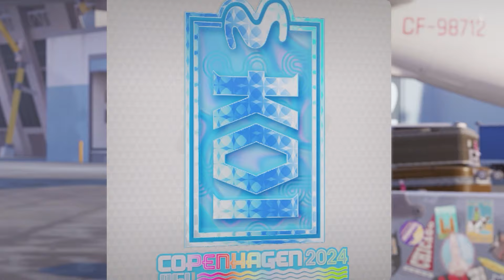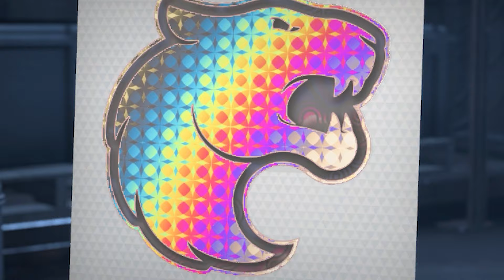CS2 YENİ KAPSÜLLERDEN AÇTIK!🤑PGL 2024 KAPSÜLLERİ ŞANSLI GELDİ!🤯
PGL 2024 Kapsülleri sonunda oyuna eklendi. Bu video'da yeni kapsüllerden açtık.🚀
Siz de fikirlerinizi ve tavsiyelerinizi yorumlarda belirtmeyi unutmayın! 👇
İyi Seyirler! 🚀